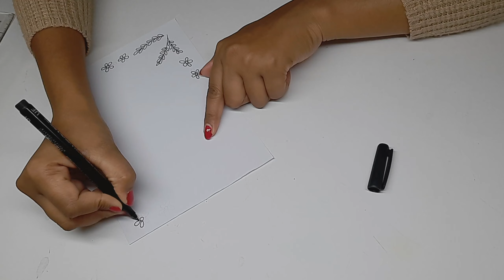4Corner Designs/Border Designs for Project/Project File Decoration/Corner Border Design for Project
4 Corner Designs/Border Designs for Project/Project File Decoration/Corner Border Design for Project

Hello Friends...
In this video we will show you easy and attractive  border ideas/corner Border for your project file and School Assignment.

I am using color sketch pens, Black marker pen , Crayon Colors,pencil and White paper.